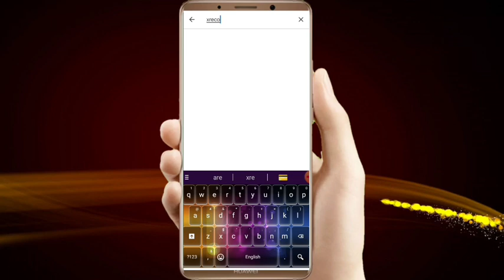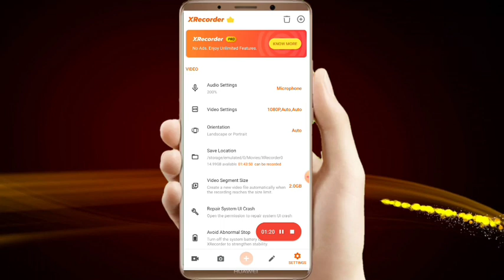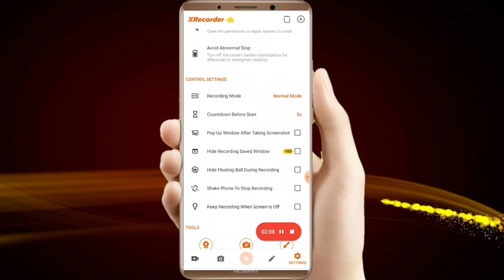Mobile Screen Record Kaise Kare | Mobile Screen Recorder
tecno mobile me screen record kaise kare

oppo ke mobile me screen record kaise kare

samsung mobile mein screen record kaise karen

vivo ke mobile me screen record kaise kare

samsung ke mobile mein screen record kaise karen

mobile se screen record kaise karen

oppo mobile ki screen record kaise karen

mobile screen ko kaise record karen

mobile screen ko record kaise kare

fl studio mobile me screen record kaise kare

mobile me screen record kaise kare

mobile me screen recording kaise kare bina app ke

apne mobile ki screen ko record kaise kare

mobile me screen recording kaise band kare

itel mobile me screen recording kaise band kare

mobile screen recording ko edit kaise kare

mobile screen record kaise karte hain

mobile par screen record kaise karte hain

screen recording kaise kare i phone

jio phone screen recording kaise kare

mobile ki screen recording kaise kare

phone me screen recording kaise kare

mobile me screen recording kaise kare with sound

phone me screen record kaise kare with sound

mobile tracker me screen recording kaise kare

oppo mobile screen recording kaise kare

phone pe screen recording kaise kare

mobile pe screen recording kaise kare

phone per screen recording kaise kare

mobile phone se screen recording kaise kare

phone par screen recording kaise kare

samsung mobile screen recording kaise kare

iphone se screen recording kaise kare

mobile se screen recording kaise kare

samsung phone screen recording kaise kare

tecno mobile screen recording kaise kare

screen recording kaise kare vivo phone mein

vivo mobile screen recording kaise kare

mobile screen video recording kaise kare

screen recorder se screen kaise record karen

mobile mein screen record kaise karen

how to use screen recorder on mobile

mobile me skin recording kaise kare

mobile ki screen record kaise karen

mobile screen recorder kaise kare

mobile per screen record kaise karen

mobile screen recording apps

how to screen recording android

how do screen recording android

phone screen recording app

android phone me screen recording kaise kare

apne phone me screen recording kaise kare

how to record mobile screen using pc

phone me skin recording kaise kare

screen recording kaise laye

how to use screen recorder with audio